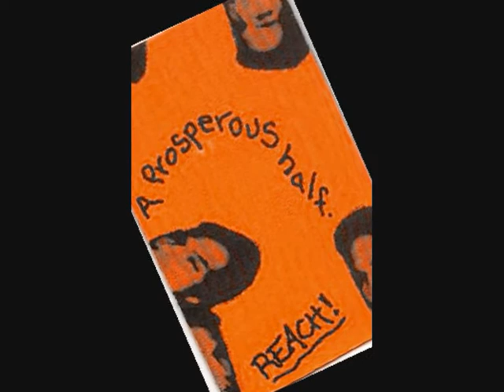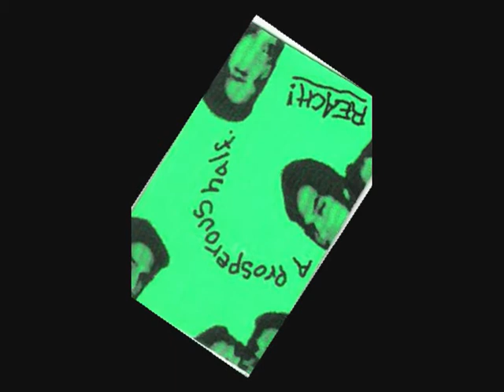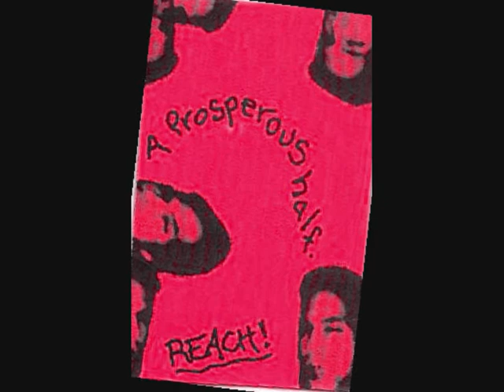prosperous - moonlight song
From Prosperous 1st solotape made in 2000, released in a few ex by TE.RECORDS on casette